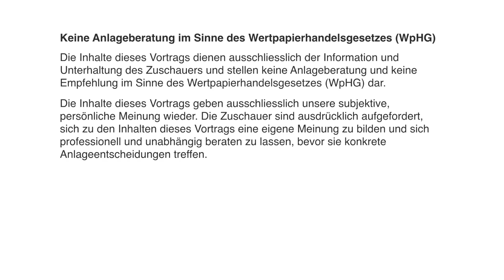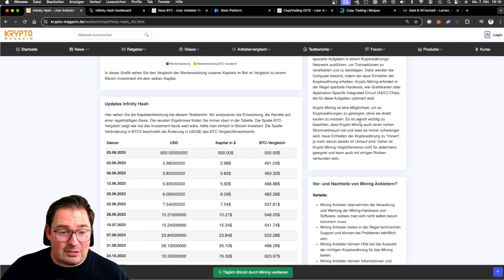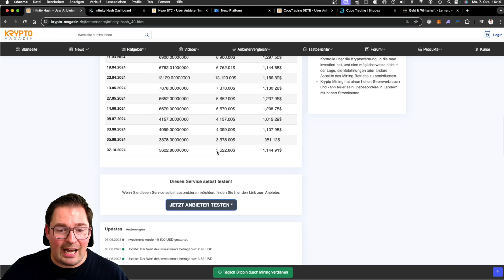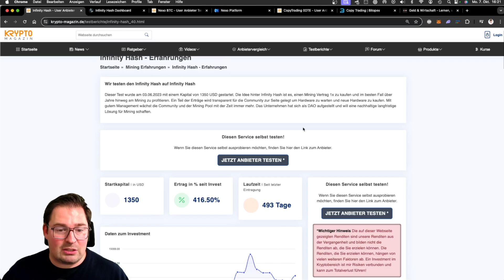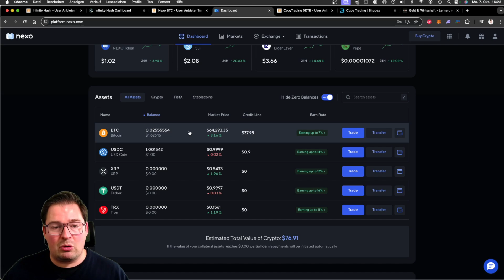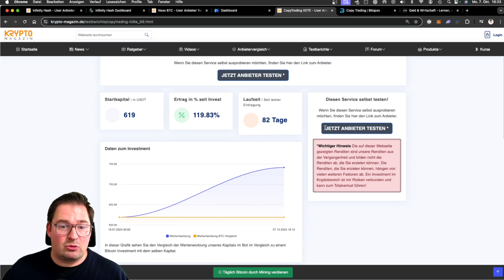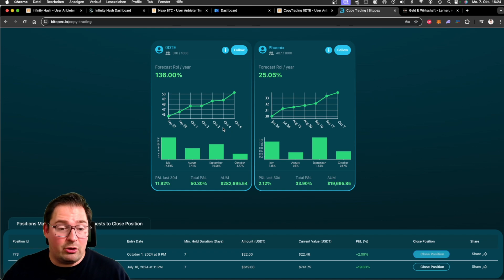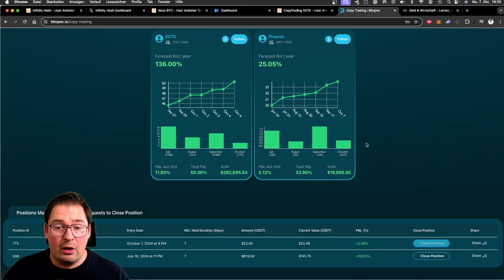Infinity-Hash, Nexo, Bitopex-Copytrading - Testbericht: 07 Oktober 2024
Im aktuellen Video zeige ich meine aktuellen Ergebnisse bei den 3 Anbietern im Titel. Links zu den Anbietern sind: